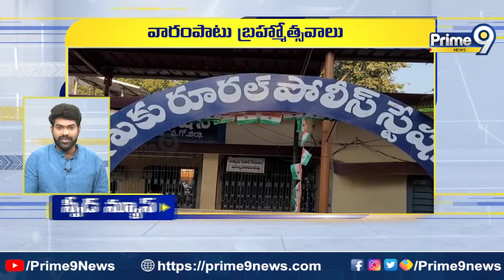Andhra Pradesh Speed News | Prime9 News